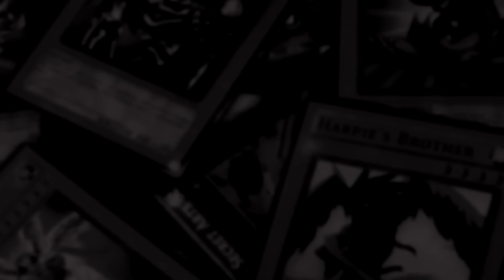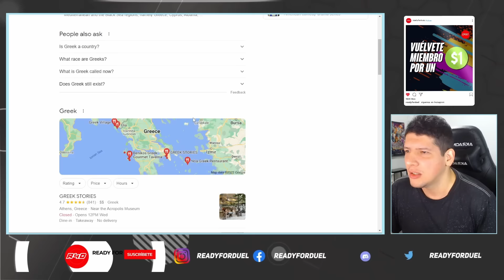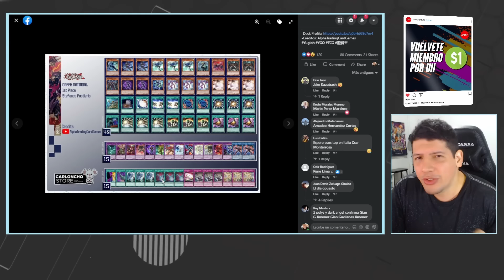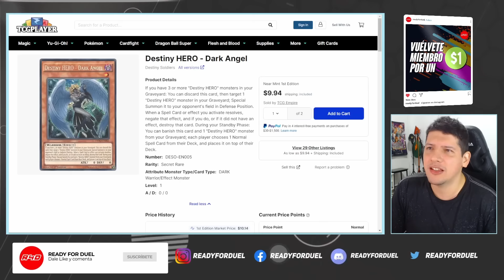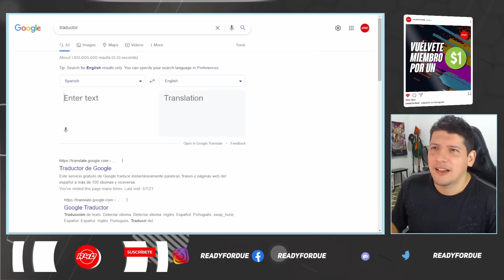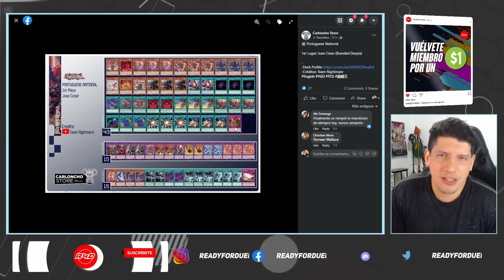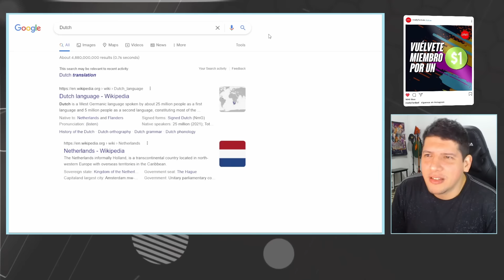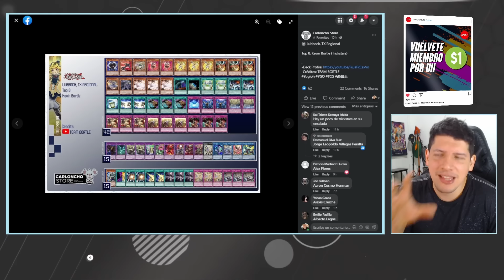Crystron + Dagda = Artifact scythe / Análisis del Metagame